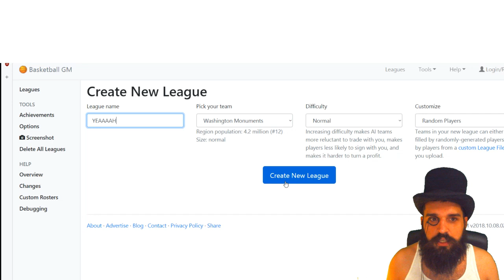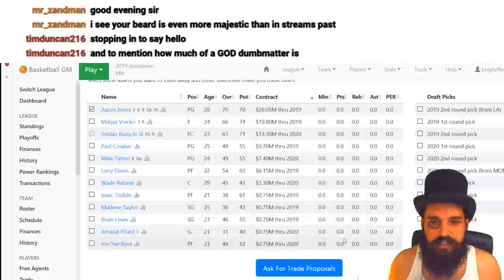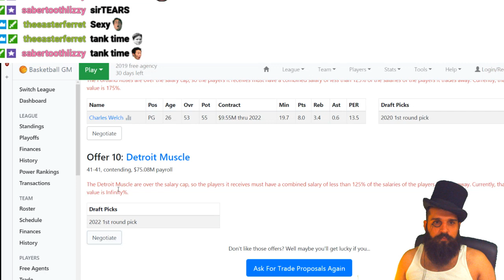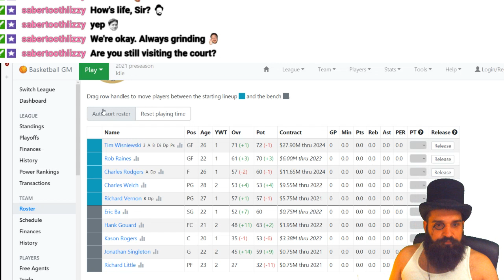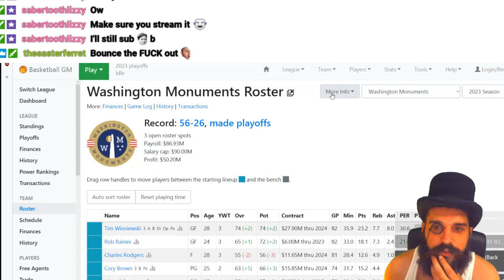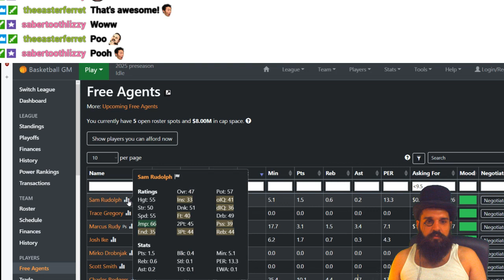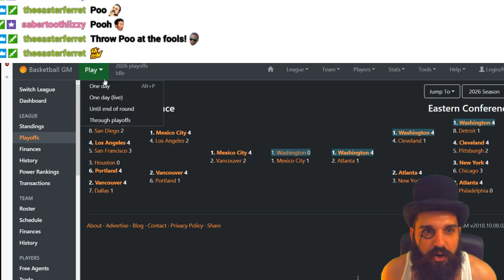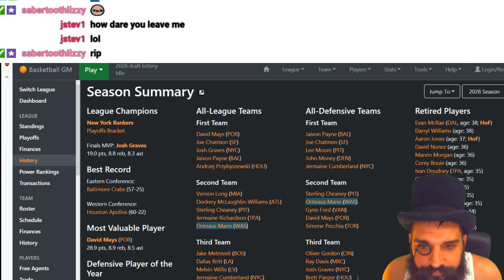Basketball-gm.com - New User Interface Updates Weeeeeee